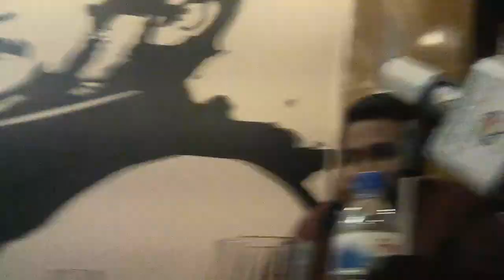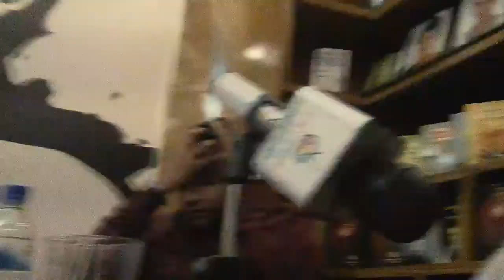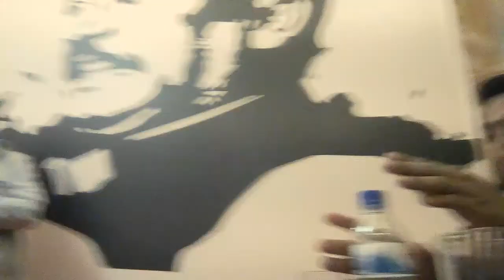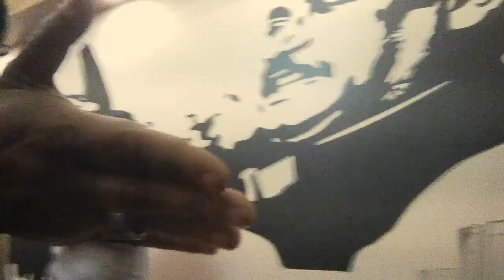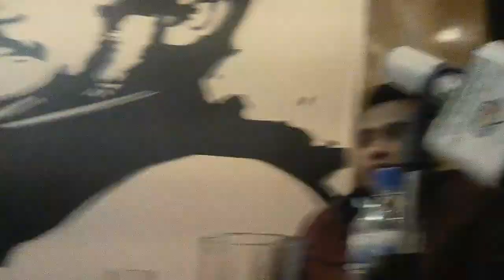টকশোঃ আলহাজ্ব আজহারুল হক চৌধুরী ও সাংবাদিক পাভেল চৌধুরী।